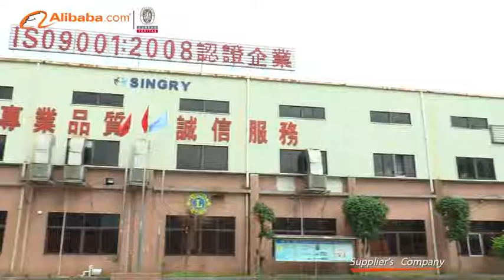Dongguan Quanxing Shoes Material Co., Ltd. - Alibaba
Dongguan Quanxing Shoes Material Co., LTD & Dongguan Fenlu Furnishing Co., LTD
\nDongguan Quanxing Shoes Material Co., LTD, founded in 2004 and Dongguan Fenlu Furnishing Co., LTD, founded in 2008 are located in Dongguan City, China. The two companies are the branches of Singry International (Hong Kong) Group. Dongguan Quanxing Shoes Material Co., LTD and Dongguan Fenlu Furnishing Co., LTD, Covering an area of 8,000 square meters with modern standard workshop, it is a professional manufacturer of latex products,including latex mattress, latex pillow, latex cushion, latex foam, latex insoles and latex shos accessories and so on.
\nWe have experienced technicians and superior equipments, which ensures providing our customers desired and qulified prodcuts. Our factory has full lines of latex pillows, latex mattress and latex sheet production. We have three-shift opertaors, that makes the production lines working 24 hours. Our developing team ensures to have the newest products.
\nThe latex raw material we use is imported from southeast Asia. We adopt Dunlop technology to produce latex products. We have a good reputation because of the mature technology and the good quality of our products in both domestic market and global market. We have got the certificate of ISO9001, TUV and SGS. Our latex products are made by aluminium moulds, our different kinds of moulds provide our customers qualified products of required styles and quantities.
\nWe welcome your coming for visiting!